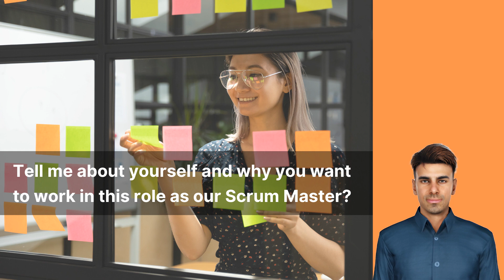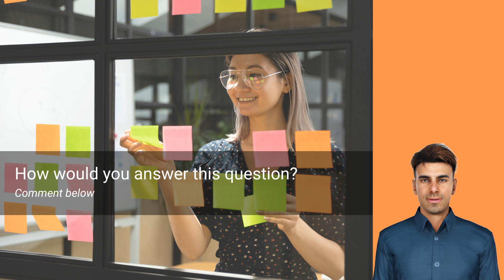Ace your job interview question: Tell me about yourself and why you want to work as our Scrum Master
Ready to ace your job interview and land your dream job as a Scrum Master? 🚀💼 Look no further!

In this video, we reveal the ultimate answer to the interview question: Tell me about yourself and why you want to work in this role as our Scrum Master. From your passion for agile methodology to your leadership skills, we'll show you how to impress your future employer and stand out from the competition.

Don't let this opportunity slip away! Watch our video now and take your first step towards becoming a successful Scrum Master. 💥👩‍💻